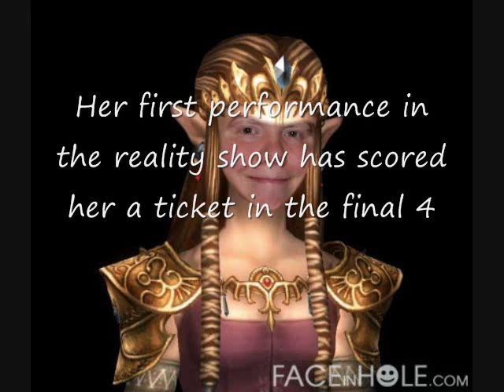A special look into the playoffs